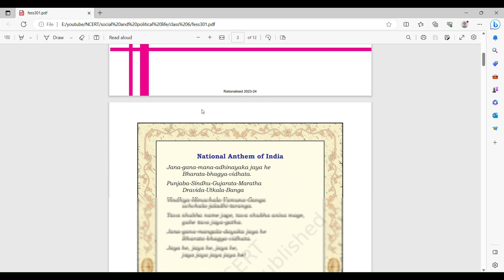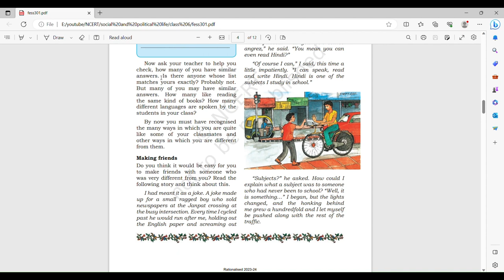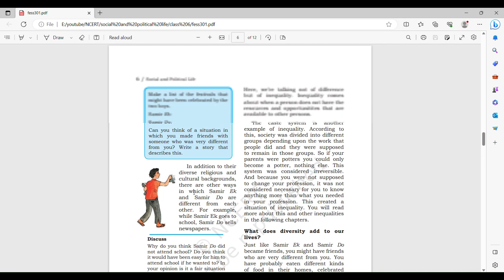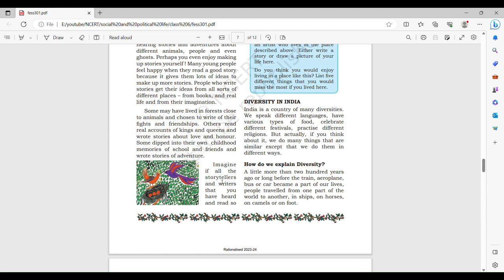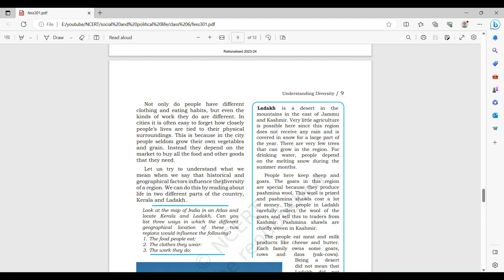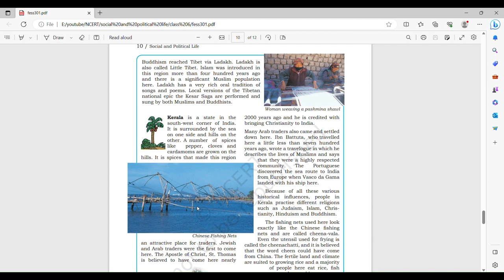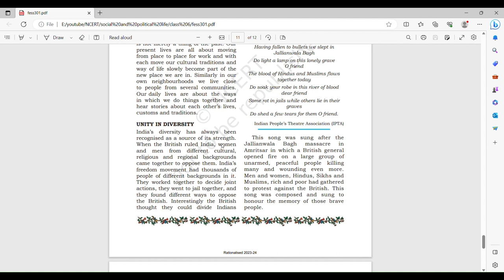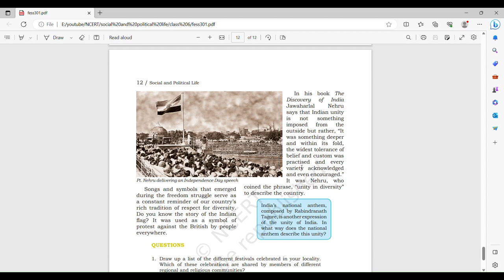NCERT CLASS 6. POLITICAL SCIENCE/ POLITY. CHAPTER 1 "Understanding Diversity".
NCERT POLITY
NCERT CHAPTER 1
DIVERSITY OF UNITY
Full lecture of chapter 1 polity